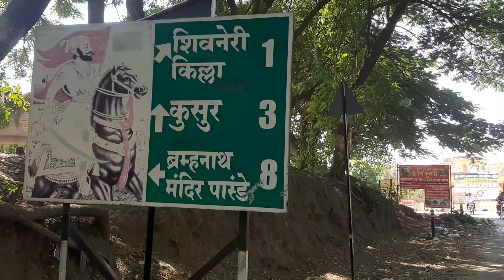Why you should NOT Be worried about Cycling in Maharashtra | Bramhanwada - Shivneri Ride@cyclebaba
Why you should not be worried about cycling in Maharashtra is because the people here are friendly, cooperative and helpful always. Moreover its safe for cyclists like me. i am saying it on the basis on my cycling experience of last 219 days, riding in various parts of india. i am on my cycling world tour from Chandigarh to Australia.
These days i am exploring maharashtra. DO watch to know way i made the above statement.